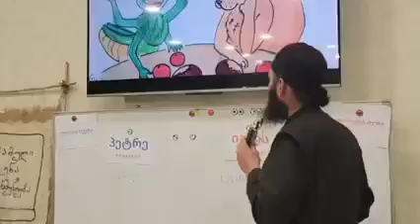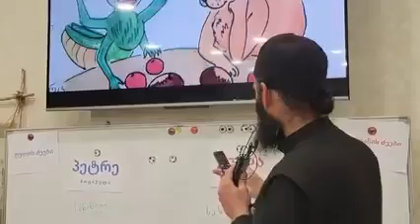გულის ენა - მამა ბასილი 13. დაკარგული დრო - 8 თ.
სამშობლოსმცოდნეობის სახელმძღვანელო დაწყებითი კლასებისთვის